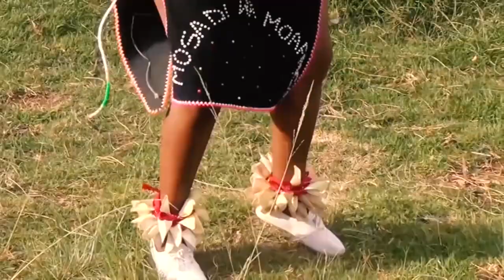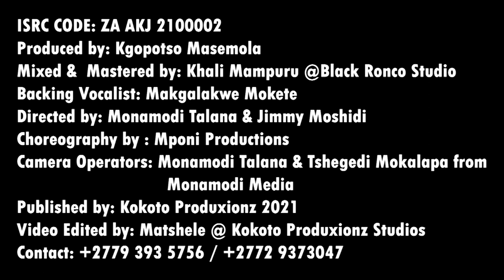Ditantane by Kgoshi Masemola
Sepedi traditional music video by Kgoši Masemola. Produced by Kgopotso Masemola. Mixed and Mastered by Khali Mampuru at